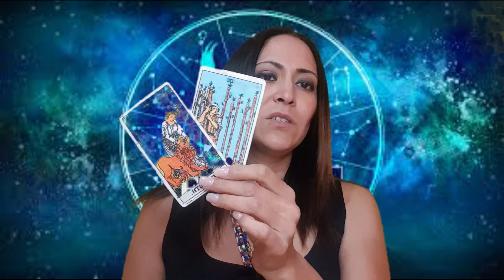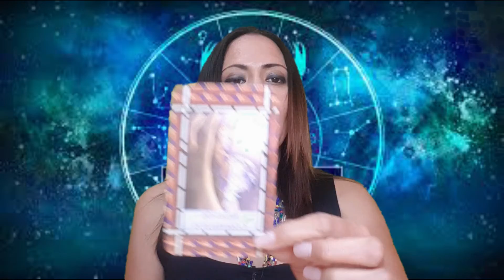Escorpio - Horóscopo Semana del 4 al 10 de Enero 2021